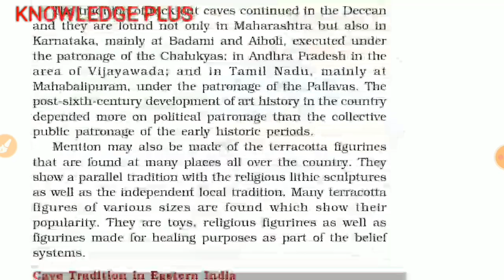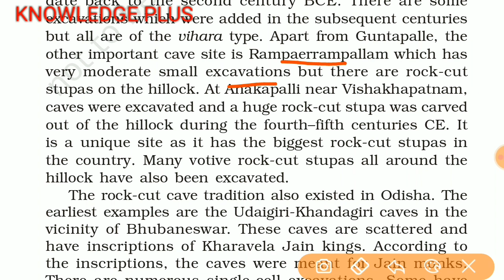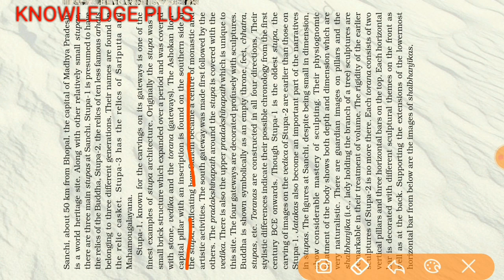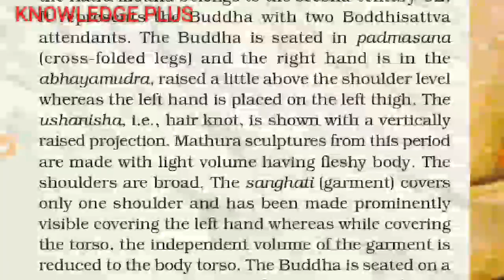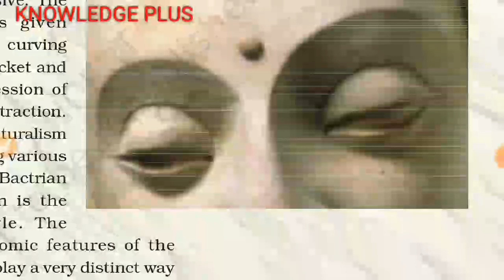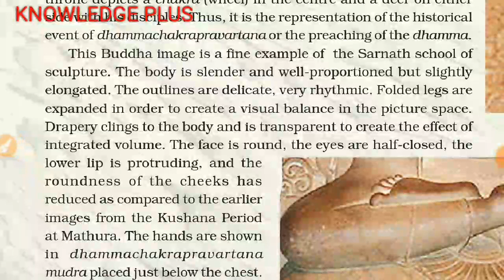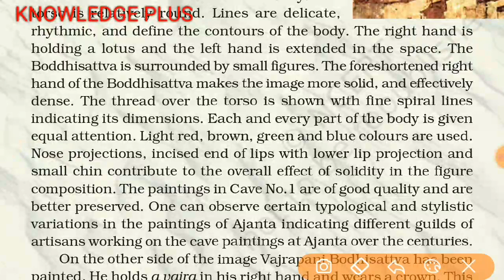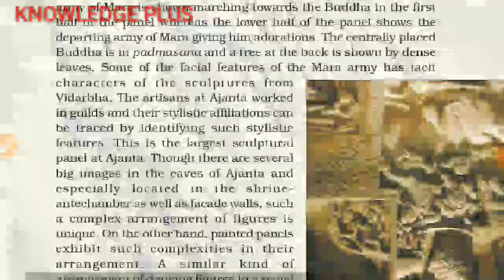Ncert class 11 fine arts chapter 4 parts 3 post maurya architecture in hindi arts and culture